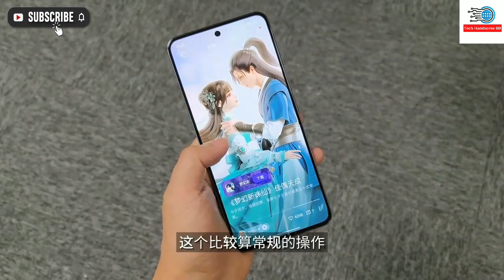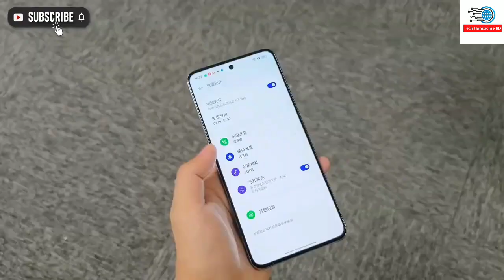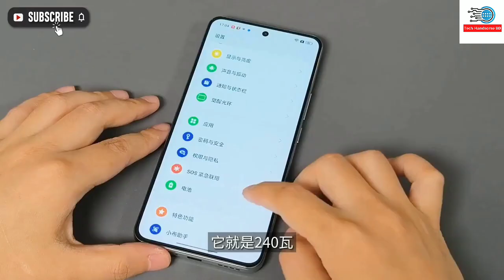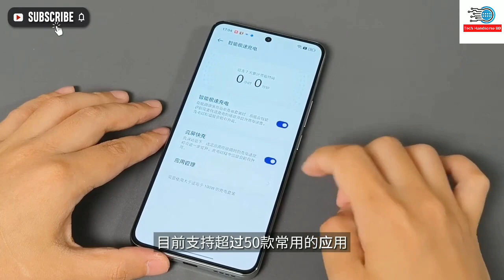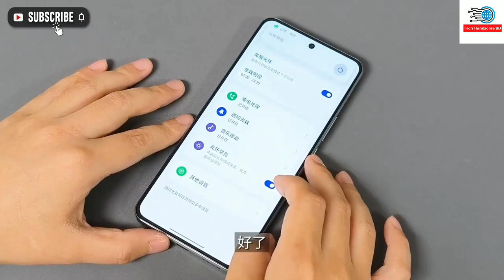Realme GT 5 | Hands On Review!